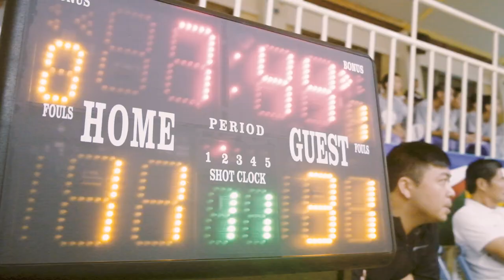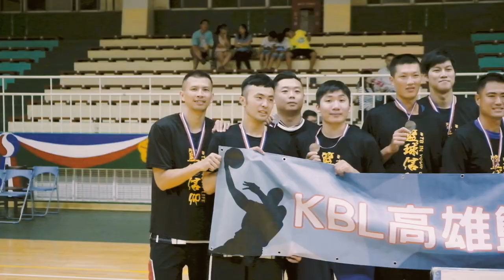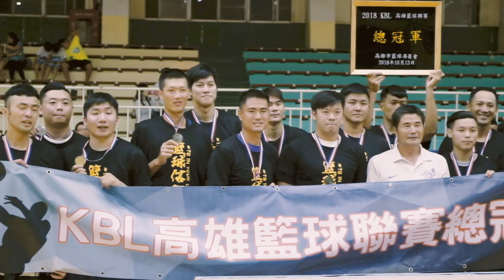果貿籃球決賽定稿